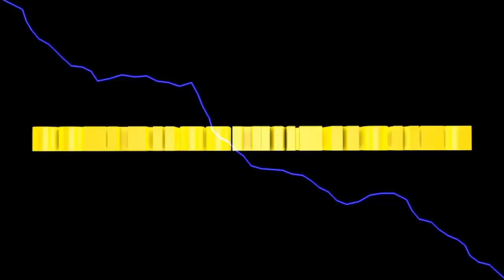LS2013 Westbridge Hills #213 Die Wunderwaffe Farmall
heute testen wir mal den Farmall als Zugpferd für die Horsch Sämaschine.
Das Ergebnis ist verblüffend.

Euer Solaris